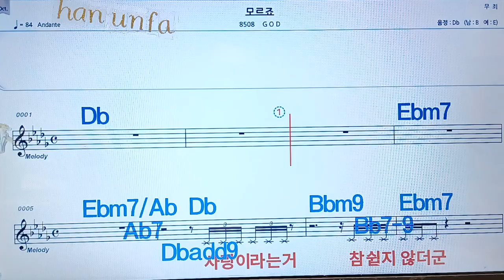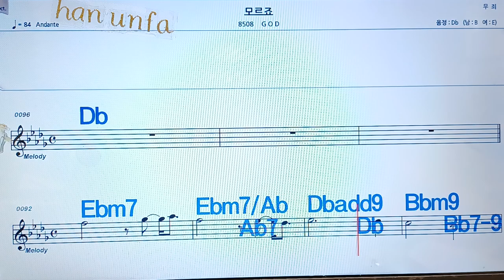💋노래방, 통기타 , 코드 큰악보, 가라오케, 반주💖Karaoke, Sheet Music, Chord, MR